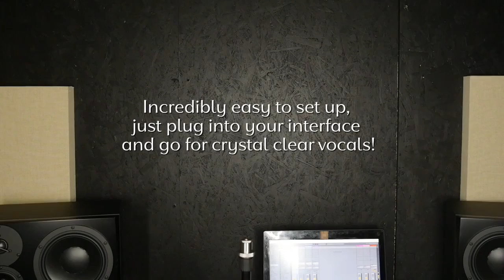Aston Microphones Origin Recording Bundle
Aston Origin, Halo and SwiftShield all in one! See how easy it is to set up your own portable recording studio in this instructional video.

Give us a follow to stay up to date with all things Aston...